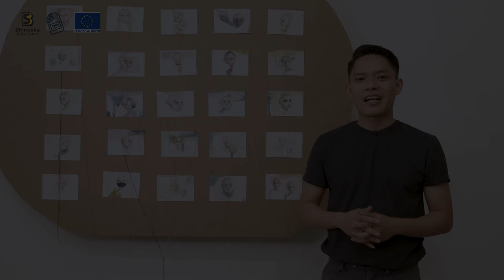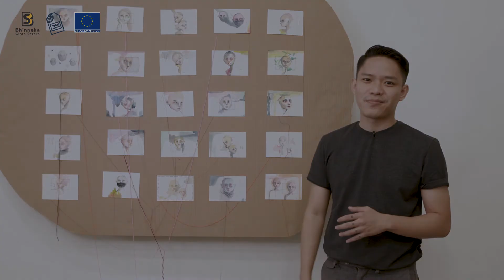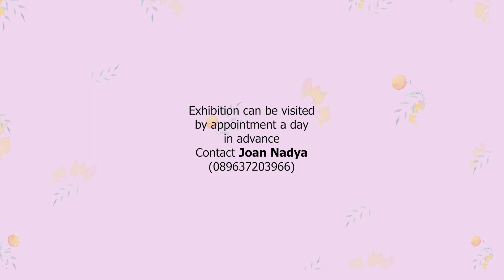100% Exhibition: Leka Putra Through the Windows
100% Exhibition kembali hadir dalam bentuk online! Dengan judul “Through the Windows”, dimana kami memamerkan karya dari Leka Putra (@lekaputra), dikurasi oleh Bly (@satkaz).

"Dalam Through the Windows, Leka Putra mencoba untuk menunjukkan proses pencarian harapan dan kebebasan. Ketimbang bergelut dengan penderitaan, dia justru memperlihatkan keindahan dan harapan, namun masih dalam suasana pandemi yang berbeda." - Bly

Pameran dapat dikunjungi dengan reservasi sehari sebelumnya ke Joan Nadya (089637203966)

100% Manusia adalah sebuah gerakan yang bertujuan mempromosikan kesadaran akan berbagai isu-isu Hak Asasi Manusia, keberagaman dan difabel.
100% Manusia is a movement that promotes awareness on human rights issues, diversity, and inclusivity.